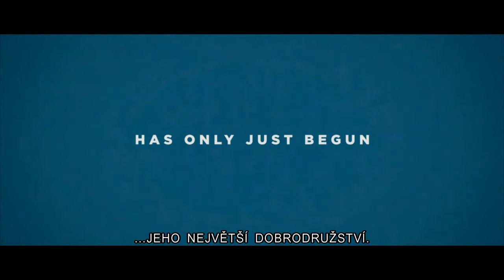Stoletý stařík, který vylezl z okna a zmizel (2013) - oficiální trailer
"Věci jsou tak, jak jsou a budou tak, jak budou." To je motto svérázného pana Karlssona, jehož životní příběh je bez přehánění pozoruhodný.

Allanu Karlssonovi je 100 let. V domově důchodců, kde v tomto věku tráví svůj zbývající čas, pro něj chystají velkou narozeninovou oslavu. Ale vitální stařík ještě nechce zůstat v bačkorách v křesle. Má docela jiné plány. Rozhodne se pro útěk. Poté, co vyleze z okna, se vydává na úžasný a naprosto nepředvídatelný výlet...